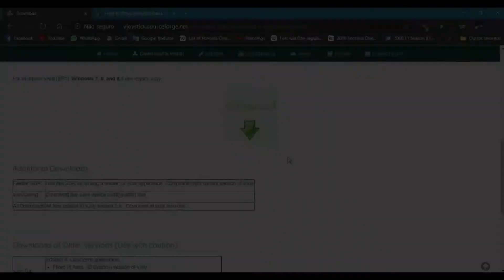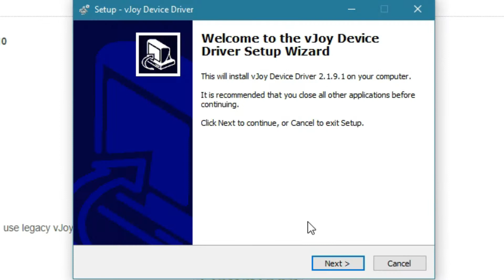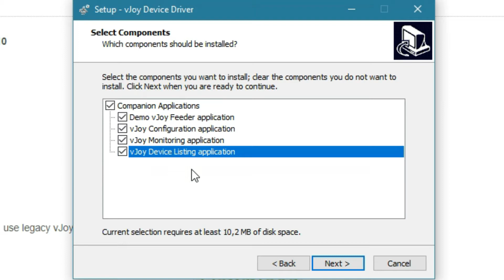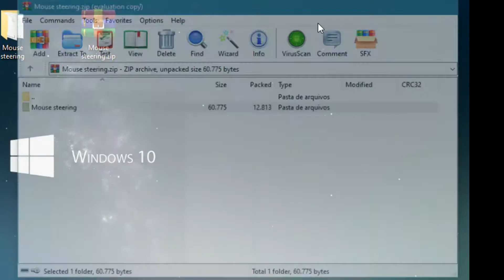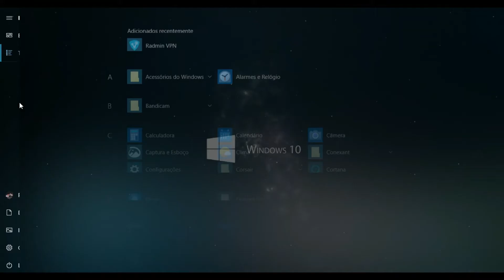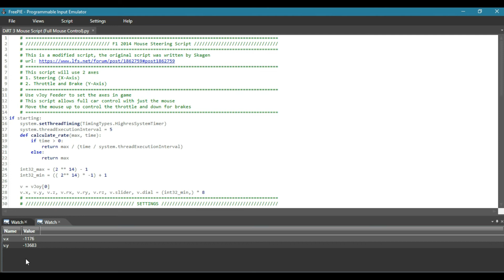Como jogar simuladores usando o MOUSE!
Notebook Lenovo G400s: Intel Core i5 3230M 2.60GHz (3.10GHz boost)
                                              8GB de RAM DDR3 1600MHz
                                              Windows 10

Editor e Gravador - Gravador: Bandicam e OBS Studio para lives